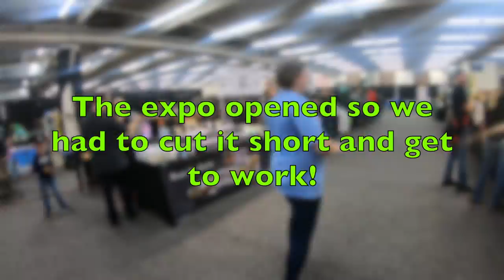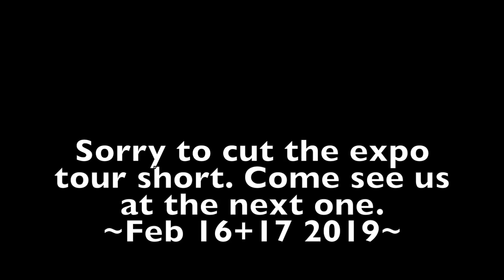Reptilian Nation Expo – Denver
The reptilian nation expo came to Denver. We always have a BIG booth but expos are just as much for us to check out! We give you a mini tour of the expo however we ran out of time and had to cut it short.

Have a question? Call us – we are ALWAYS happy to help.